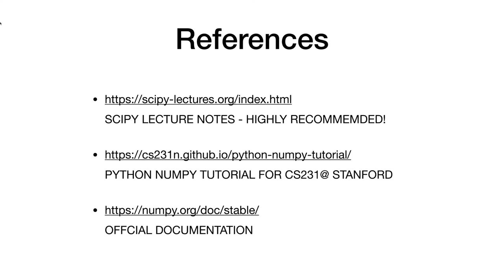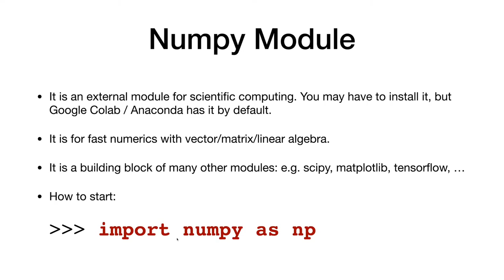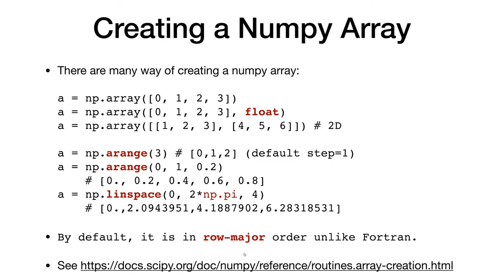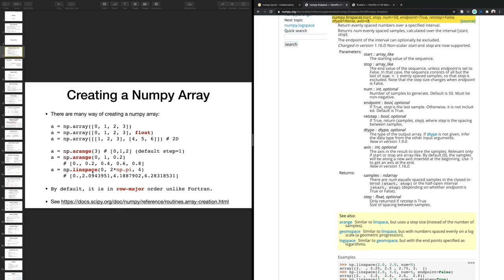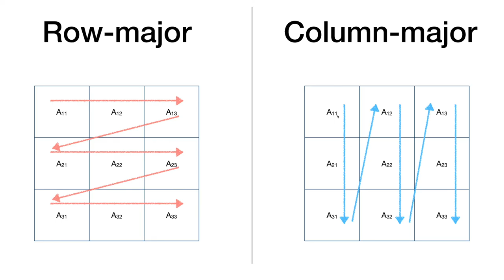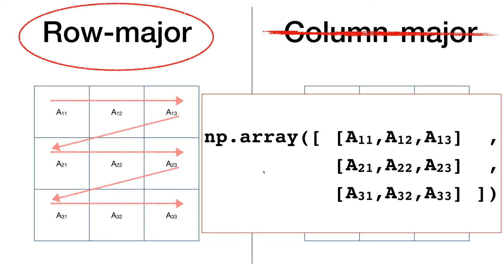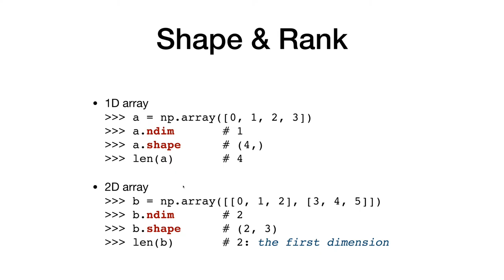Numpy 1 (array) | 전산물리 강의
Numpy array 기초를 다룹니다.